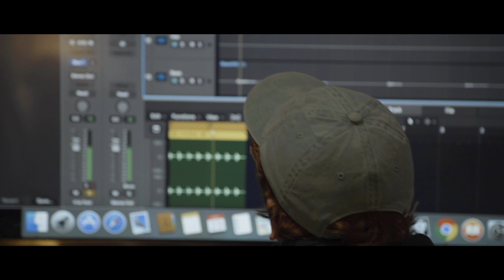Hot Dreams - Raincoat (Making Of)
Hot Dreams recording their first single "Raincoat" from their forthcoming EP.

Filmed and directed by Benjamin Edward Simmons.